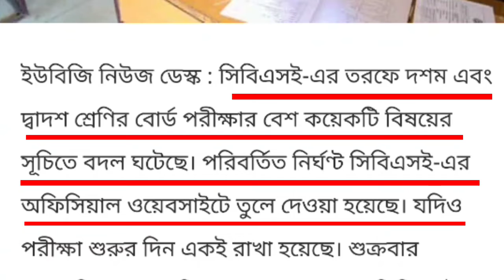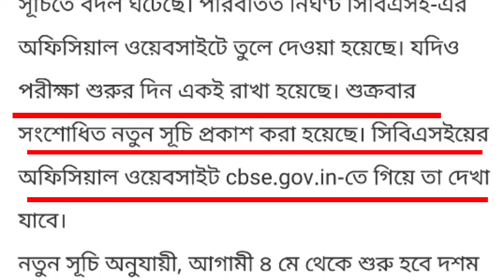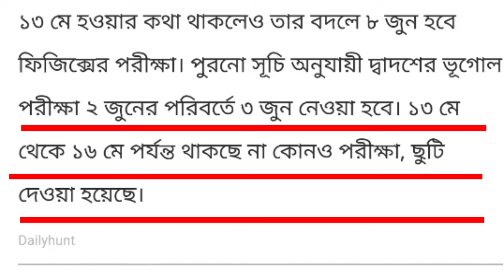চেঞ্জ হয়ে গেল মাধ্যমিক ও উচ্চমাধ্যমিক পরীক্ষার রুটিন। Madhyamik 2021 New Routine.H.S New Routine